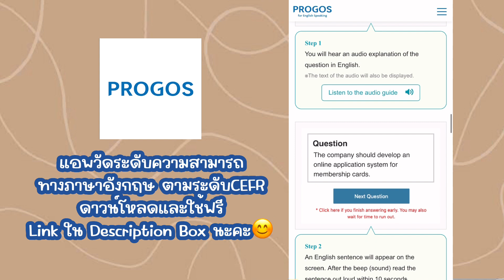รวมการเตรียมตัว”สอบเข้าแพทย์”🩺โครงการทั้งหมดที่รับ/เรียนพิเศษ/แพลนอ่านหนังสือ📚 l ammriss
รวมวิธีการ”เตรียมตัวสอบหมอ” จากแอ๋มและน้องชีต้าาา
สอบเข้าแพทย์จุฬาฯมีกี่โครงการ🥸
เตรียมตัวยังไง เรียนพิเศษเยอะไหม?
ไม่เรียนได้หรือเปล่า?
วางแผนการอ่านหนังสือ การทำโจทย์ยังไง?
ดูได้ที่คลิปนี้เลยน้าาา📚🩸💛💊✨

📌อ่านรายละเอียดโครงการเพิ่มเติมได้ที่

📌แอพทดสอบวัดระดับภาษาอังกฤษฟรี
พร้อมผลลัพธ์ + Feedback
ดาวน์โหลดและทดสอบฟรี❤️

ขอบคุณที่ดู ammriss นะคั้บบ

00:00 How to สอบเข้าหมอ MDCU
01:55 ช่องทางการสอบเข้า
02:22 รอบ Portfolio
03:49 รอบ โควต้า
05:24 รอบ Admission
05:59 วิธีเตรียมตัวสอบของแอ๋ม
07:47 วิธีการ เรียนพิเศษ - 1
08:11 วิธีการ เรียนพิเศษ - 2
08:36 วิธีการ เรียนพิเศษ - 3
09:27 คุยกับน้องชีตาร์(สายรหัส)
09:56 เรียนพิเศษอะไรบ้าง
10:44 เทคนิคการอ่านหนังสือ
10:55 จุดที่เริ่มอ่านจริงจัง
11:11 ทำโจทย์เยอะแค่ไหน
11:28 แบ่งเวลาอย่างไร
11:49 เครียดไหม
12:15 ให้กำลังใจ